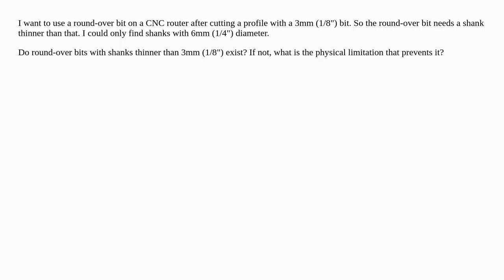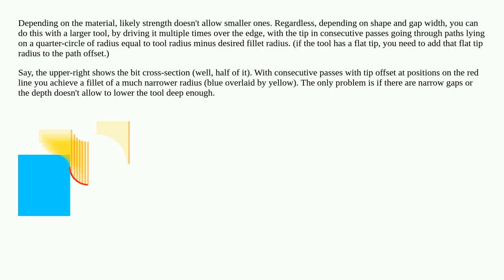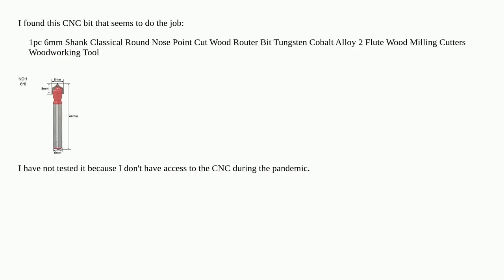CNC round-over bits with thin shank